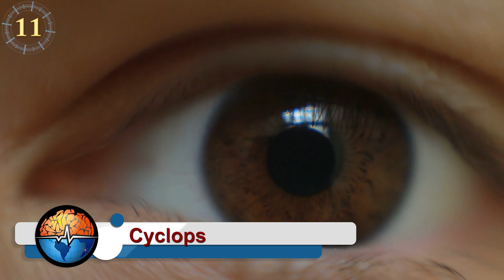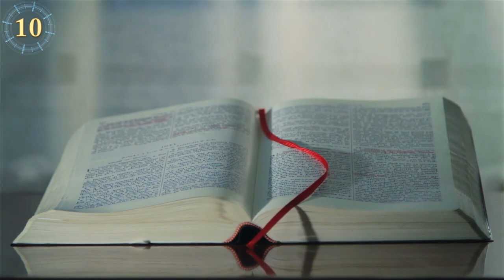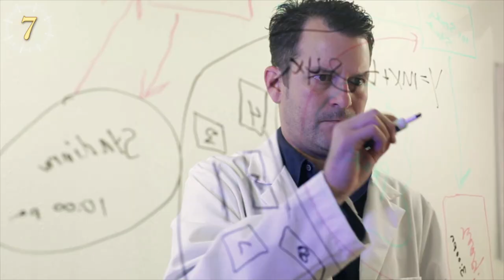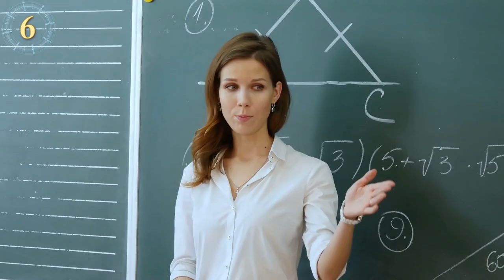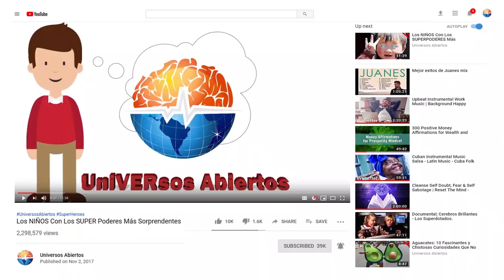Mythical Creatures That May Exist & Where To Find Them - AI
Do You believe in Magic? I love to dream of fantastic worlds full of mermaids, unicorns, and fairies that fulfill all your wishes. If you think you are a little too old to believe in mythological creatures, let me tell you, that these magical beings do not only live in the imagination of young children. Believe it or not, many cryptids, and mythical creatures have actually existed, and have a real-life explanation. Doesn't that sound fabulous? I bet, now you want to believe in magic again. I invite you to enter with me into an enchanted world, full of mythical animals that turned out to be real. Dare to discover the different mythical creatures that maybe exist and where to find them.

 - The Monster Sea Serpent and the Giant Rowing Fish
If you are scared of snakes and the ocean, get ready to meet your worst nightmare. The Sea Serpent is a mythological creature, that is as old as history itself. But, it may be that these Sea Snakes that many people have seen are just fish. Of the coast of California, The Giant Remo Fish was discovered in 2013 by an oceanography instructor named Jasmine, while diving on Santa Catalina Island.

 - The Real Phoenix
Surely you have heard the famous saying "Rise like a Phoenix". If you don't know what it means, I'll tell you. The Phoenix is a majestic mythical bird that is part of the Chinese and Egyptian mythologies.

 - Cyclops
The next time you travel to the islands in the Pacific Ocean of Borneo and Java, you will meet dwarf elephants, who are as tall as a horse. Those described in the Iliad were brought to the island of Cyprus by traders of the exotic of that era.

- Giants
 - Banshees
The richest families had many Keeners, and it was begun to be believed that they were fairies, who could predict the death of members of their clans, even if they were far away.

- Kappa
One of the oldest, and most mythical monsters in the region, lives in Japan and you have surely heard of it. Its name is Kappa, it looks like a fish, or turtle, around the height of a small child. Only that, the children do not have scales, teeth and sharp claws.

- The Mythical Dragon
But, a strong candidate for this election is the Komodo Dragon.
- The Griffin
But historian Adrienne Mayor has said that the Griffin may actually come from gold miners, who discovered ancient fossils of a dinosaur called Protoceratops, which had four legs and a powerful beak.

-   The Centaur
The Centaur comes from Greek mythology. It is a strange half-human, half-horse hybrid that rides freely across the land like a wild horse.

-        The fairies
- El Chupacabras
The chupacabra is one of the most modern cryptids that we know and also one of the most feared. A scary creature full of scales, with a powerful jaw and that feeds on the blood of our chickens, cows and, of course, our poor goats. It is without a doubt the worst nightmare for farmers. This creature was first seen in the 1990s in Puerto Rico and from that moment it began to be seen throughout North America, Central America and South America.

 - The Kraken
It is one of the most fearsome creatures of the seven seas, a true terror for ocean sailors, the Kraken.

- The Unicorn, The Rhinoceros & The Narwhal.
We all love unicorns, they are creatures that make us think of magic and the rainbow. I am sure you would love to know the origin of that creature. The Elasmotherium was a species of rhinoceros that had a single large horn on its forehead. There is evidence that this ancient rhino existed alongside humans, making it possible that memories of this creature, passed down from generation to generation, have turned it into the Chinese unicorn known as Zhi. On the other hand, the European unicorn was born from a book by the Greek historian Ctesias who combined a donkey with a rhino and an antelope to create it. The Roman naturalist Aelian added the final feature, a spiral horn similar to that of the narwhal. The downside of this was that the narwhal horns were mistaken for unicorn horns and people started hunting the poor animals for their horns and its magical powers.